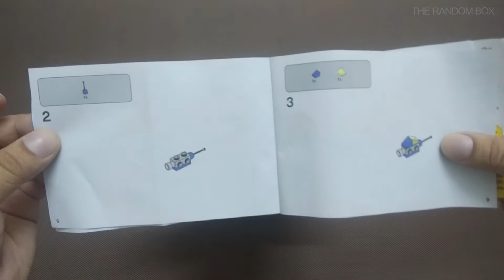Lego Benny's Space Squad Unboxing and Designs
Best Lego for kids

Features:
Skillset:Creativity & Imagination
LEGO Movie Series
Use the instruction manual provided, build some amazing characters, buildings and vehicles